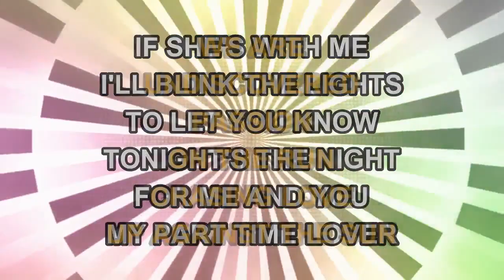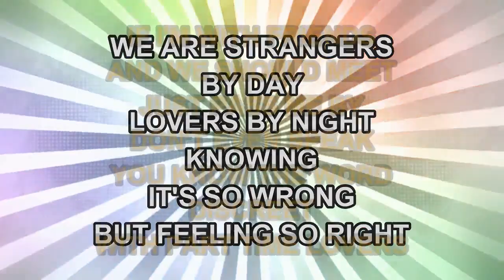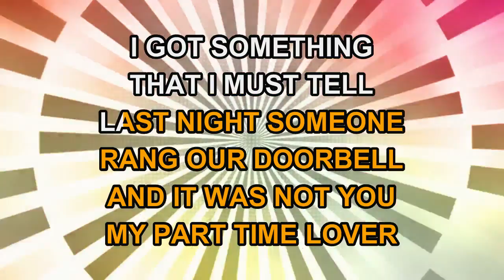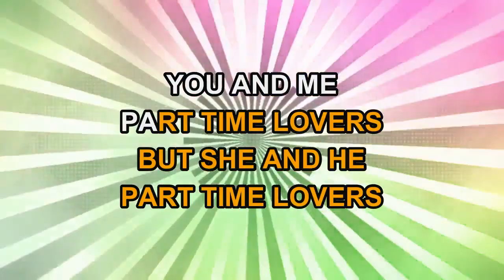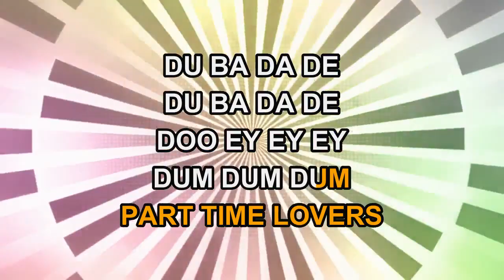Stevie Wonder - Part-time Lover (Karaoke)